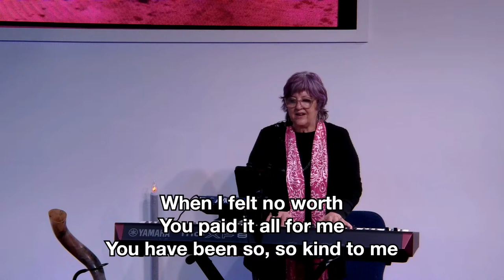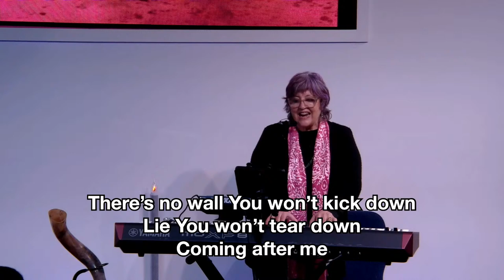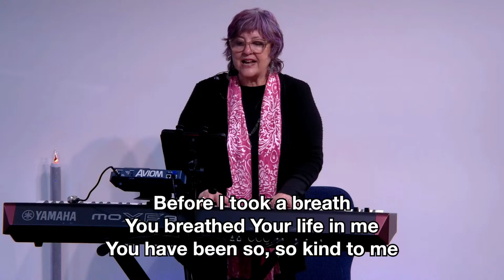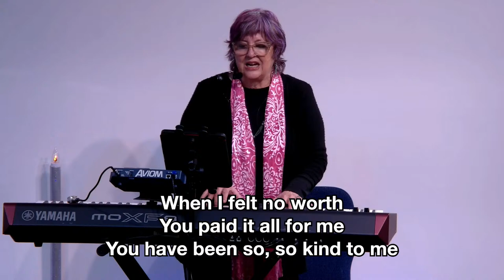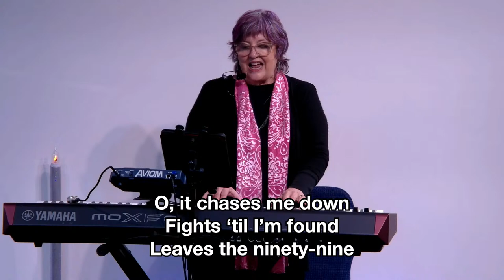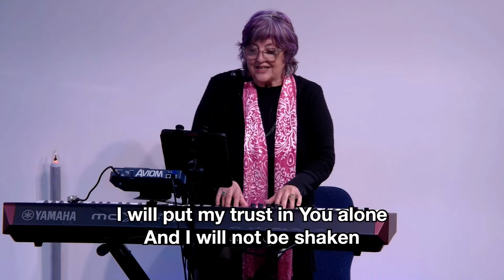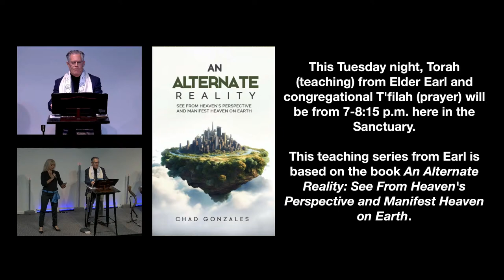Journey Through the Torah - Parasha Tazria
Recorded 4/13/2024

00:00 - Welcome
06:10 - Torah
09:11 - Worship Service
41:23 - Announcements and Offering
48:56 - Salt and Light
51:45 - Rabbi's Message